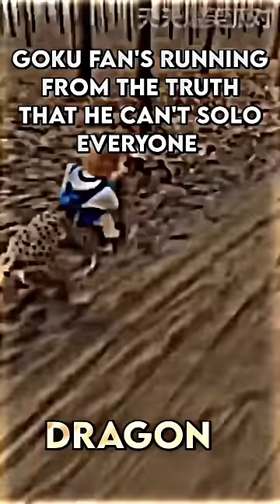Baby riding cheetah meme